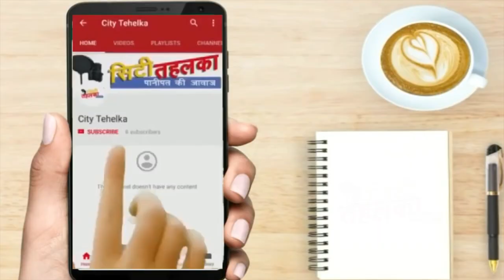पानीपत के मुस्लिम समाज ने भी सिक्खों के साथ किया कदमताल || City Tehelka